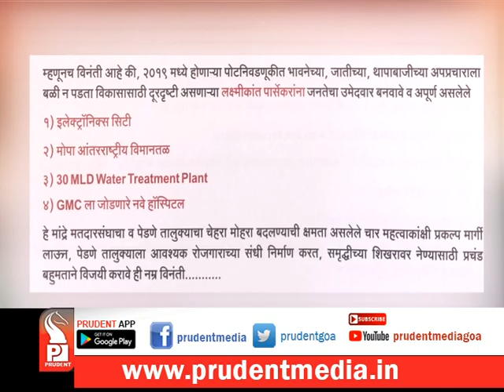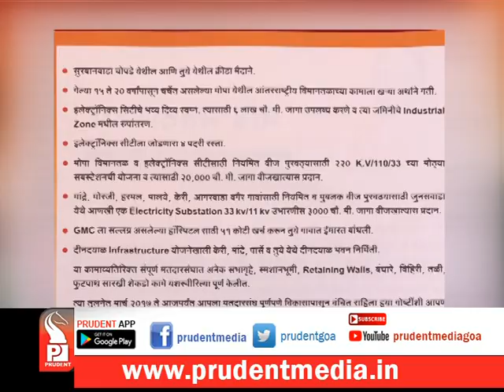BJP TO CHALLENGE BJP IN MANDREM BYPOLL_Prudent Media Goa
Mandrem BJP by-poll candidate Dayanand Sopte seems to have bigger challenge from BJP itself than Congress. Former Chief Minister and BJP heavy weight Laxmikant Parsekar has informed that he would contest the by-poll independently if he is not offered party ticket. Parsekar has stated that he is in touch with voters and been working for them even when he was in opposition for 7 years. Special report from Mandrem.